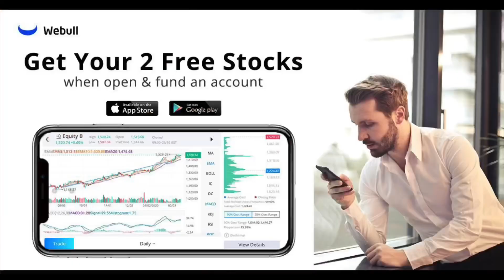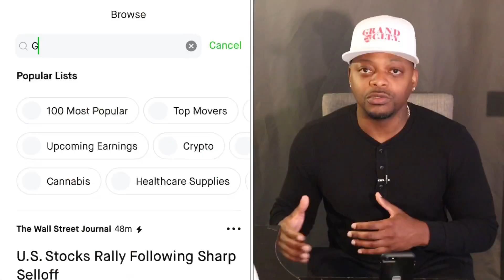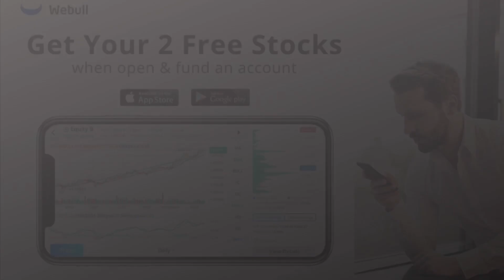GNUS STOCK📈 Update | Is GNUS A Better Short Term Play or Long Term Play?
In this video I give a brief update on GNUS Stock and the upcoming June 15th date as new investors plan their next move.💯

EACH WEEK, the Deeper Than Sports Q&A series highlights questions from my subscribers related to investing or business. I also share stocks I purchased throughout the week dividend stock with the robinhood app. My goal is to generate more passive income through purchasing shares of high quality dividend paying companies.